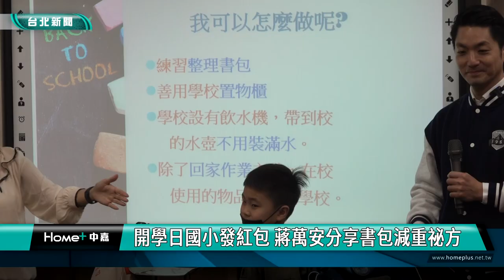開學日 蔣萬安|書包 減重|紅包 猜燈謎|教室 求救鈴|家長 學童|2024 中嘉新聞| 台北 啟騰 開學日國小發紅包 蔣萬安分享書包減重祕方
開學日台北市長蔣萬安發紅包迎小朋友回校 3年12億助學童書包減重

2/16開學日，台北市長蔣萬安到南港東新國小發紅包歡迎小朋友回到學校上課，還進入教室當起「新同學」分享寒假生活和書包減重小秘方，蔣萬安表示台北市3年編列12億元經費將改造5400見識設置置物櫃，增加學童置物空間以協助減輕出包重量，對於新北市研議班班設置求救鈴以強化校園安全，蔣萬安也做出回應，一起來關心。

一大早，台北市長蔣萬安與台北市教育局長湯志民就在南港東新國小校門口發紅包迎接小朋友，祝福小朋友新年快樂學業進步，許多家長也開心地用手機紀錄這難得的時刻。

上課鐘響，蔣萬安化身「新同學」，與東新國小學童分享寒假點滴，多次口誤說成暑假還被小朋友指正，蔣萬安說寒假照顧三寶「一打三」變成「三打一」，讓他很崩潰，他也和孩子們打羽毛球並下廚做菜。

蔣萬安接著進行超級任務和小朋友一起減輕書包重量，希望書包重量不要超過學童體重的八分之一，蔣萬安表示台北市3年編列12億元經費，將改造5400間教室設置物櫃，以增加學童置物空間協助減輕書包重量，蔣萬安也分享減輕書包重量的小秘方。

新北市日前發生校園割頸案引發外界對校安的重視，對於新北市研議在班級設置求救鈴，蔣萬安表示將會參考其他縣市做法並聆聽學校家長和學童的意見，仔細評估。

對於今年開學日比開工日晚一天延伸孩童照顧問題，蔣萬安也回應表示未來會儘量協調滿足各方需求。

由於近期新冠肺炎與流感疫情有升高趨勢，蔣萬安說已經特別提醒校方與老師加強洗手等衛教宣導，也會持續推動流感疫苗施打工作，希望所有市民都能完成施打，提升身體保護力。